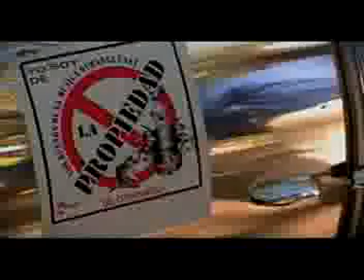LA PROPIEDAD DE DURANGO CANTARITO NUEVO